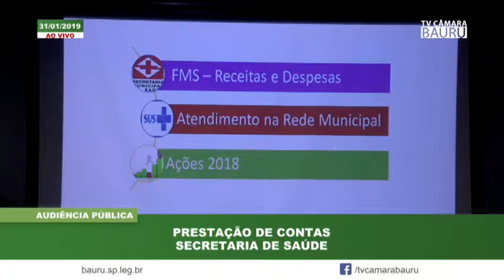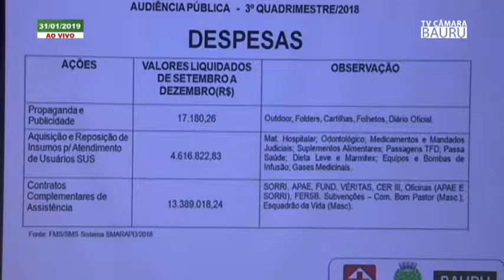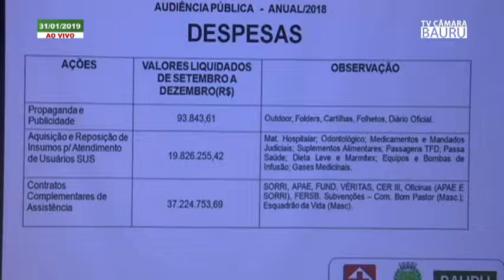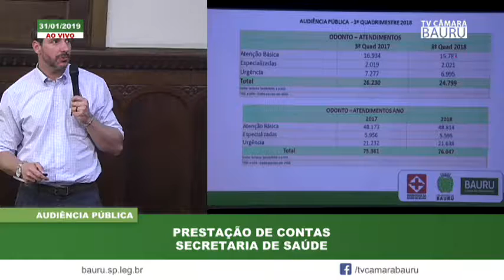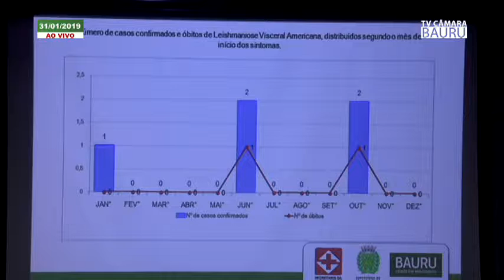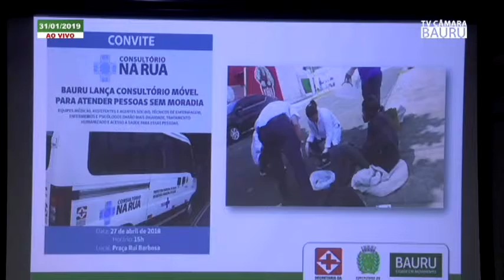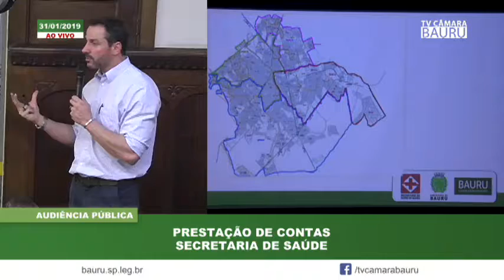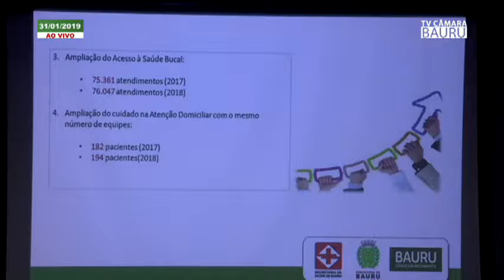AUDIÊNCIA PÚBLICA PRESTACAO CONTAS SAUDE 31 01 19